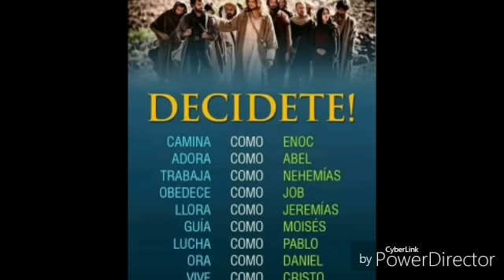Fray Rosendo Prédica Tema 4 Fundamentos de un Cristiano Católico (Católico 100pre P.S.C.) Suscríbete